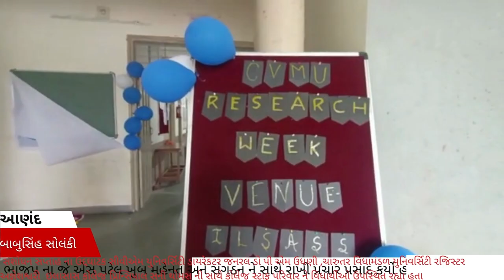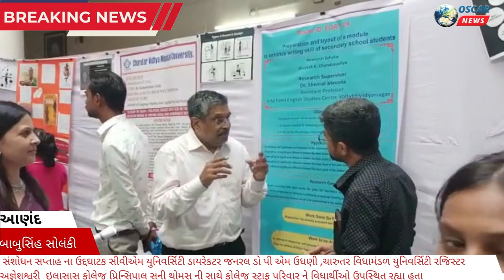CVMU ઇલસાસ કોલેજ દ્વારા સંશોધન સપ્તાહ 2022નું આયોજન સંશોધન કાર્ય પોસ્ટર પ્રેઝન્ટેશન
𝗟𝗮𝘁𝗲𝘀𝘁 𝗡𝗲𝘄𝘀: CVMU ઇલસાસ કોલેજ દ્વારા  સંશોધન સપ્તાહ 2022નું આયોજન કરવામાં આવ્યું છે. જે  અંતર્ગત દરેક P.hd (ડોકરેટ) કરતા વિદ્યાર્થીઓ દ્વારા તેમનું સંશોધન કાર્ય પોસ્ટર પ્રેઝન્ટેશન દ્વારા વણવામાં આવ્યુ
ઈવેન્ટનો ઉદ્ઘાટન સમારોહ ILSASS કૉલેજ (ભાઈકાકા સ્ટેચ્યું પાસે)પરિસરમાં બપોરે કરવામાં આવ્યું
પ્રથમ દિવસે સાહિત્ય વિષય પર phd કરતા વિદ્યાર્થી ઓએ પોતાના વિષય સાથે પોસ્ટર માં જેઓએ અભ્યાસ કર્યો છે તેના પ્રકરણ ના ટૂંકા સાર સાથે માહિતી મુકવામાં આવી હતી સાથે મુલાકાતીઓને માહિતી પણ આપી હતી

આ સંશોધન સપ્તાહ ના ઉદ્દઘાટક સીવીએમ યુનિવર્સિટી ડાયરેકટર જનરલ ડો પી એમ ઉધણી ,ચારુતર વિધામંડળ યુનિવર્સિટી રજિસ્ટર અજ્ઞેશશ્વરી  ઇલાસાસ કોલેજ પ્રિન્સિપાલ સની થોમસ ની સાથે કોલેજ સ્ટાફ પરિવાર ને વિધાર્થીઓ ઉપસ્થિત રહ્યા હતા